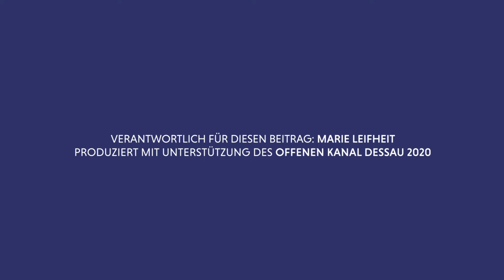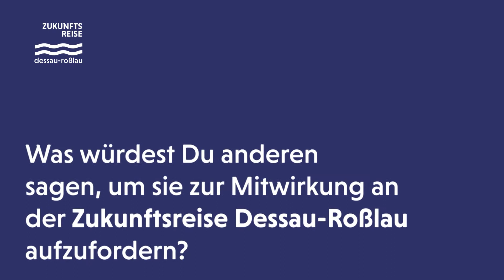Zukunftsreise Dessau Roßlau - Stimmen von EinwohnerInnen - Marie Leifheit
Bei der ZUKUNFTSREISE Dessau-Roßlau sind Bürgerinnen und Bürger dazu eingeladen, unter fachkundiger Moderation erfolgversprechende Perspektiven für die Stadt zu entwickeln.
Der Offene Kanal (OK) Dessau unterstützt dieses Vorhaben, zunächst durch eine Sendereihe vom 22.03. bis 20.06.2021 mit Stimmen von Einwohner*innen der Stadt sowie des kurtheater bitterfeld e. V., die zur Beteiligung aufrufen.

Reiseziel ist, aus der Bürgerschaft heraus, gemeinsam Visionen, Ziele und konkrete Projekte zu schaffen, die das Leben, Wohnen und Arbeiten in Dessau-Roßlau attraktiver gestalten.